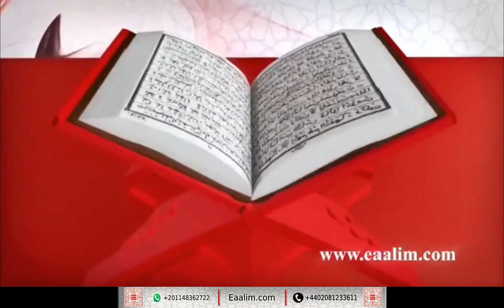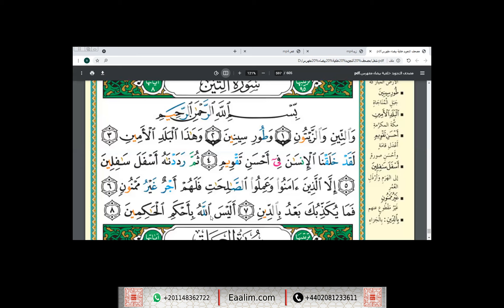Eaalim zaid at-Tin ayat 1 to 8